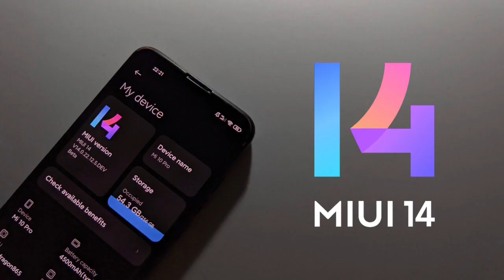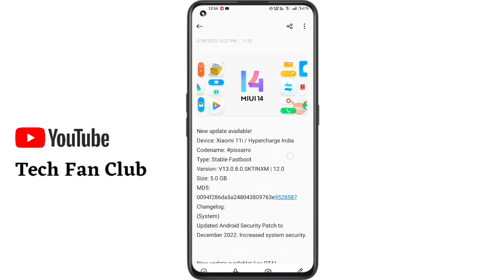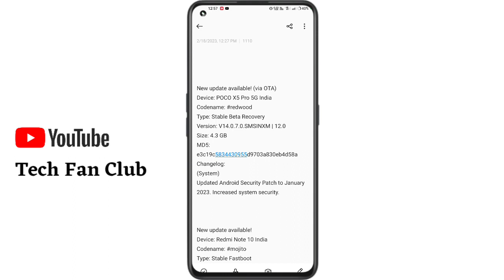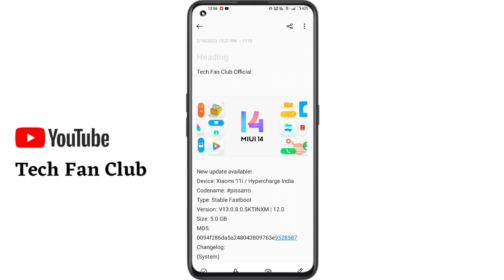MIUI 14 update list in India/MIUI 14 update in india/Update release in February 2023/update Download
TODAY VIDEO TOPIC IS MIUI 14 UPDATE LIST IN INDIA OR MIUI 14 UPDATE DATE IN INDIA. MIUI 14 UPDATE IS A NEW OS OF XIAOMI, POCO, REDMI DEVICES on Android 13 update. Finally miui 14 update release in India on Xiaomi 12 Pro, poco X5 Pro 5g Devices and more updates for Xiaomi, poco or Redmi Devices.

POCO X5 Pro 5G India New Update February 2023
Xiaomi 11i New Update
Xiaomi 11i HyperCharge new update February 2023
Poco X3 Pro New Update February 2023
Redmi Note 11 new update February 2023
Redmi note 10 new update February 2023

Xiaomi 12 Pro INDIA Miui 14 update release Version - 14.0.1.0 On android 13 update all details

More information Abouts MIUI 14 Update India -

miui 14 update date in India
MiUi 14 update Device list in India
miui 14 update kab aayega

miui 14 update list and date
miui 14 update list mobile